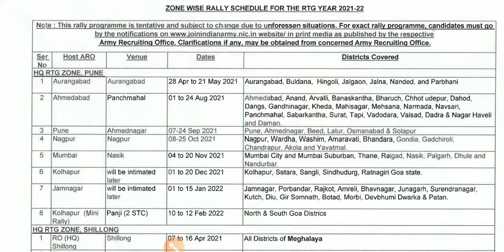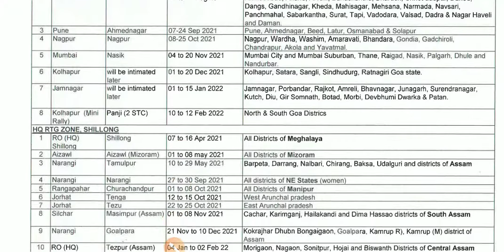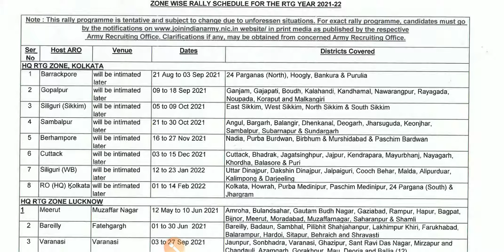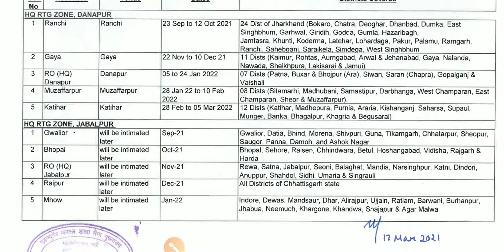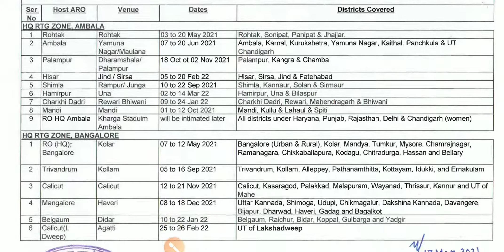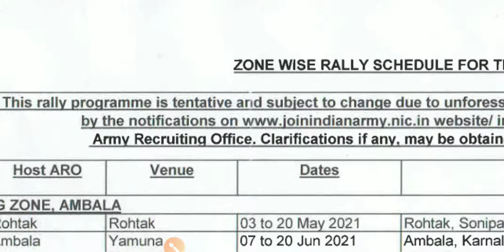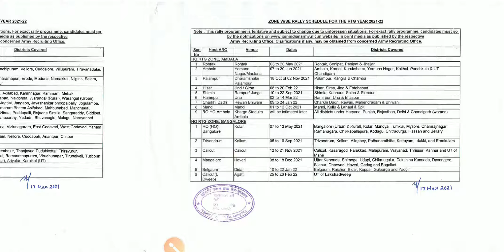All India Amry Rally Dates. सभी राज्यो के आर्मी ARO की तारीख जाने 2021-2022 Army Bharti Dates All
Download PDF

To Help This Channel Buy Intersting Product at low price From Amazon

defencepath
Indianarmynews
indianrmyupdates
indianarmybhartiupdates